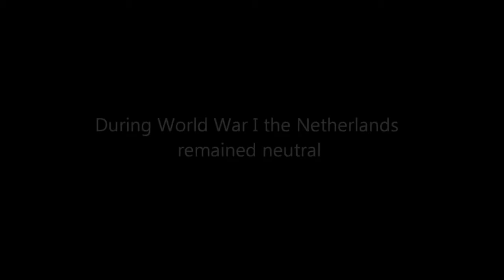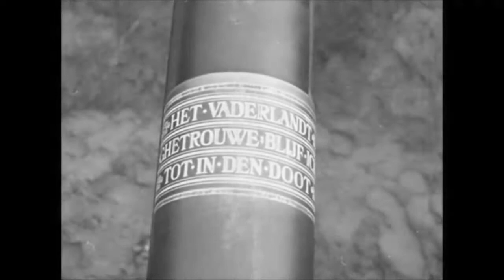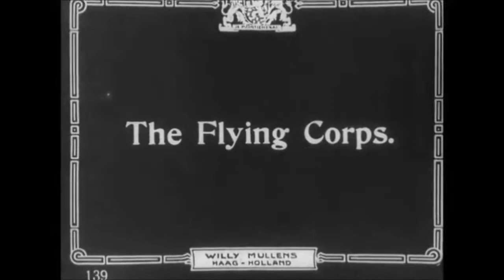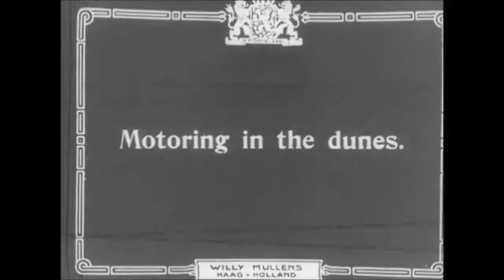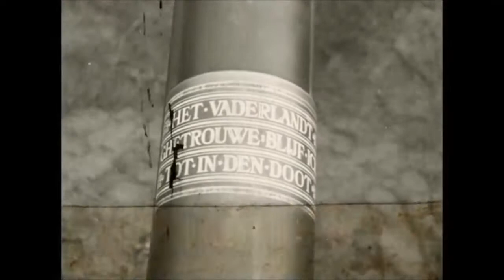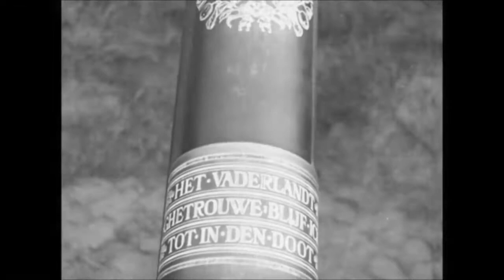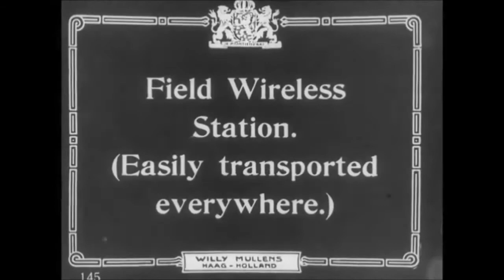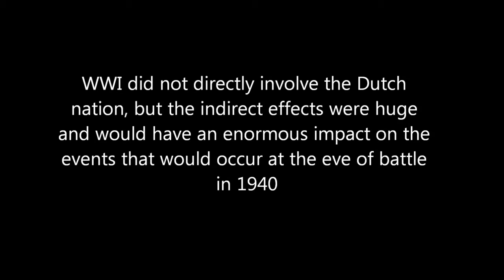Dutch Army during World War I 1914-1918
The Netherlands were surrounded by World War 1 from 1914 onwards and their stance of armed neutrality made it difficult to manoeuvre between the Entente and the Central Powers. And while the.

The Kingdom of Hungary was an integral part of the Austro-Hungarian Empire. Hungarian soldiers fought on almost all fronts of World War 1. The Battle of Limanowa was one of their most remembered.

It's time for the Chair of Wisdom again and this week we talk about the organisation of execution squads, the fate of Jews in WW1 and the the motivation of soldiers. » HOW CAN I SUPPORT.

From the iconic Pickelhaube to the almost legendary Stahlhelm and the field grey colour, German military uniforms of World War